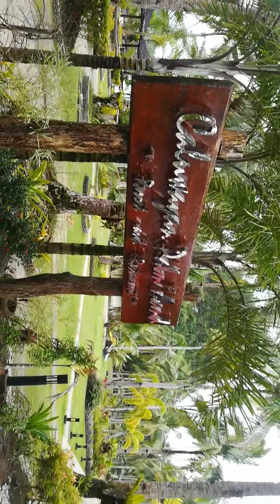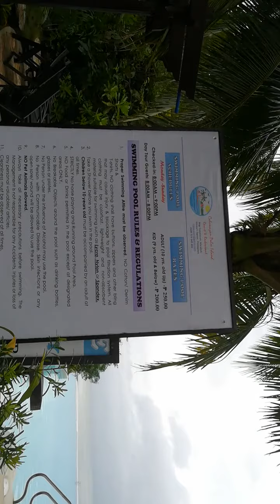Caluwayan Palm island resort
Caluwayan Palm Island Resort & Restaurant is an ideal eco-tourism oriented resort designed to fit as a perfect alternative place of relaxation in Marabut

caluwayan palm island  resort is located at marabot,  samar